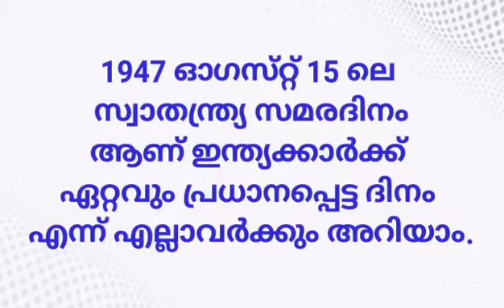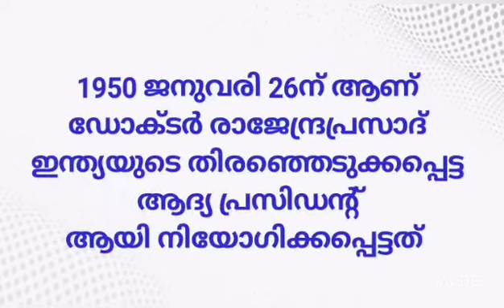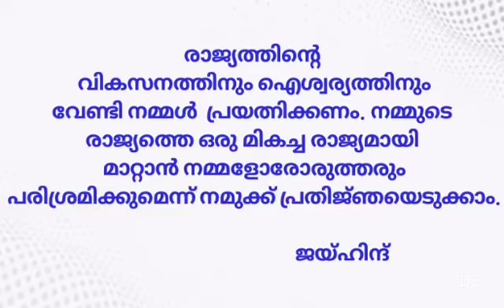Happy Republic Day 2022| Republic Day Speech 2022 | Republic Day Speech In Malayalam| റിപ്പബ്ലിക്